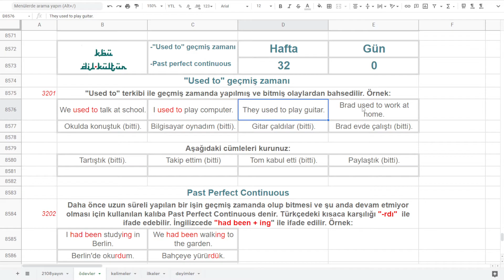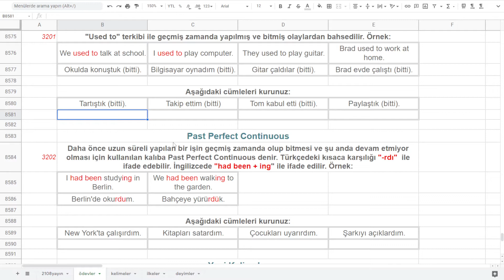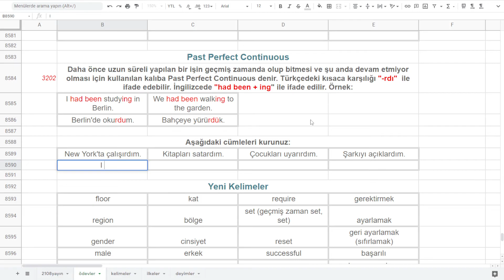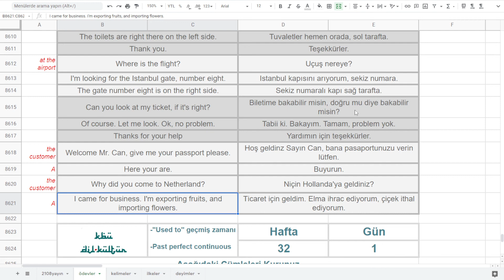whatsenglish 32. hafta: -"Used to" geçmiş zamanı-Past perfect continuous